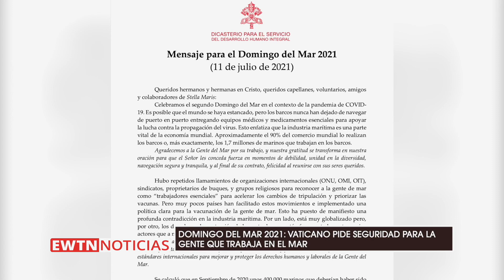Domingo del Mar 2021: Vaticano pide seguridad para trabajadores en el mar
Con ocasión del “Domingo del Mar”, que se celebrará el domingo 11 de julio, el Dicasterio para el Servicio del Desarrollo Humano Integral del Vaticano pidió seguridad para la gente que trabaja en el mar.